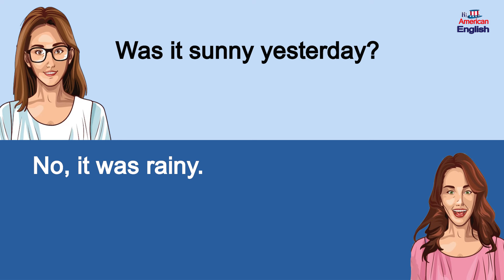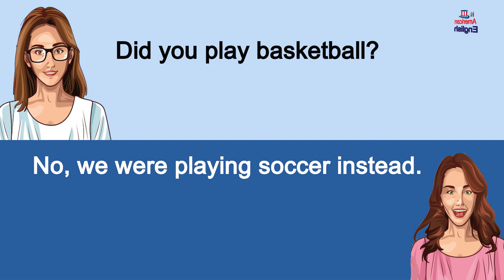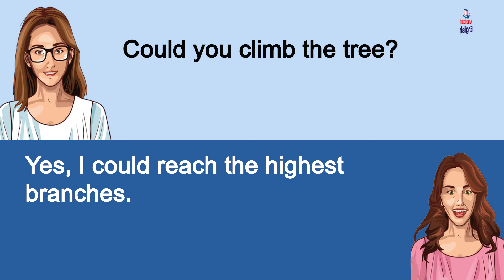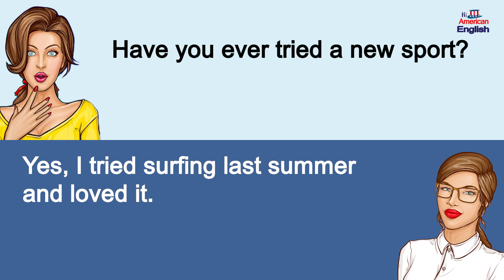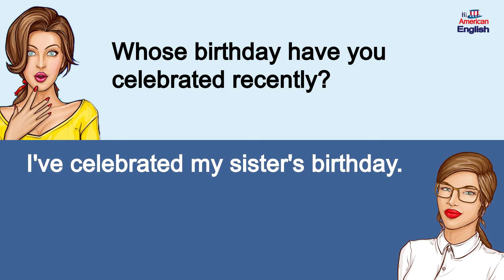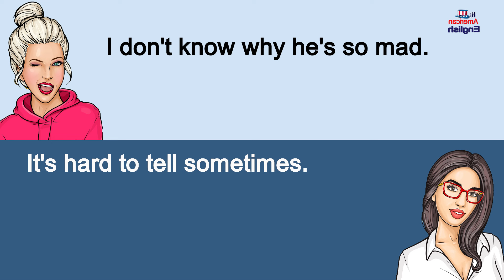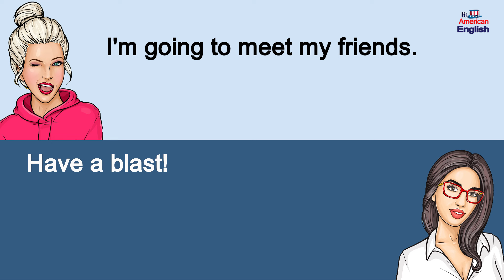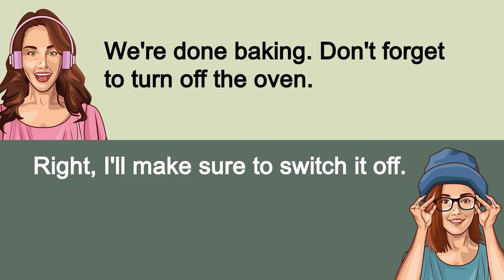200+ American Small Talk Questions and Answers - Real English Conversation